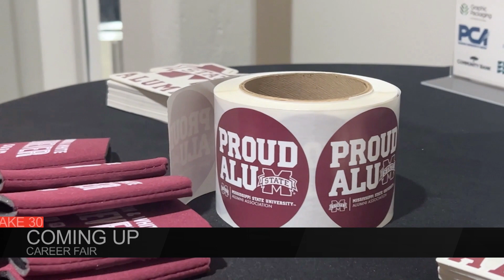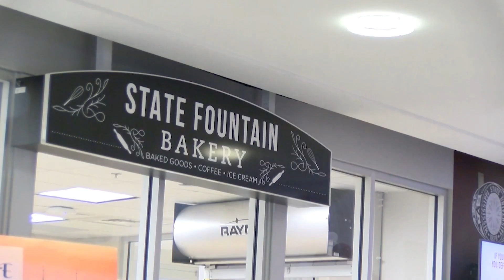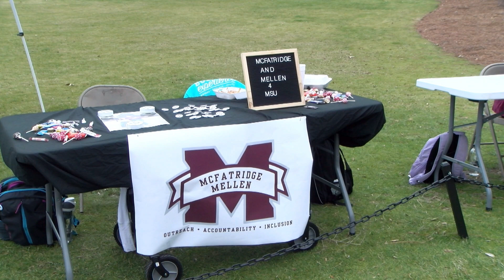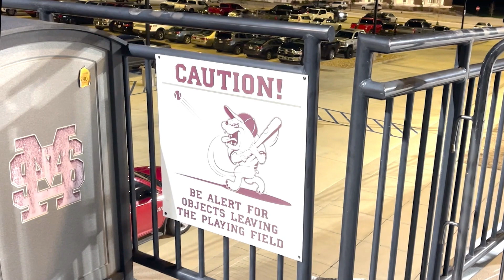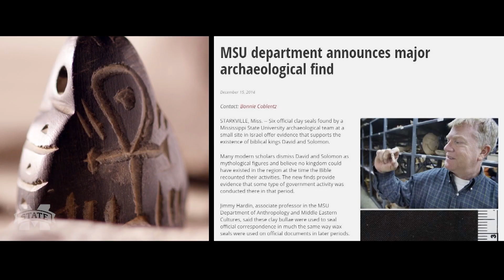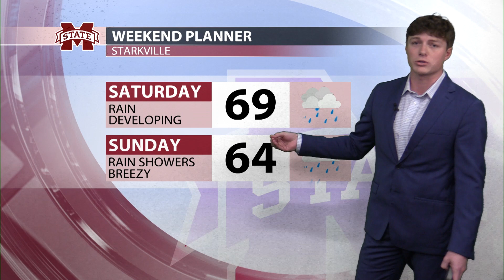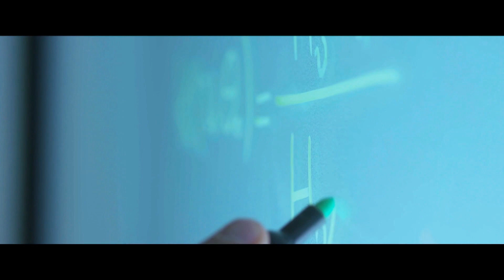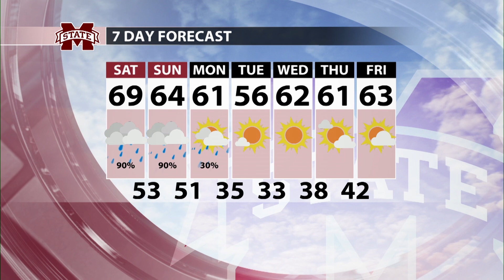Take 30 Newscast 2924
News Team: Producer Megan Gordon, Elizabeth Keen, Anchor 1 Megan Gordon, Anchor 2 Chris Dougherty, Sports Anchor Elizabeth Keen, Eli Wilson, Dan Eberle

Reporters: Kassidy Lambert, Ame Sellars, Teddy Reidy, Megan Gordon

Production Team: Director Chris Gent, Technical Director Chris Gent, Teleprompter Teddy Reid, Video Playback Danial Hollis, Floor Director Jon Addy,  Audio Luke Freeman , Camera 1 Jon Addy.